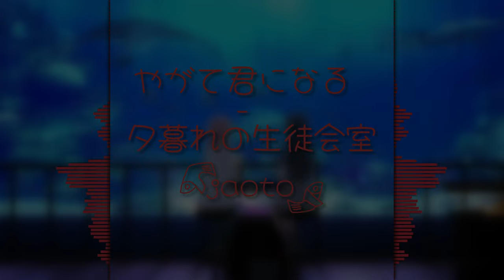やがて君になる - 夕暮れの生徒会室 (Lo-Fi Hip-Hop Remix)